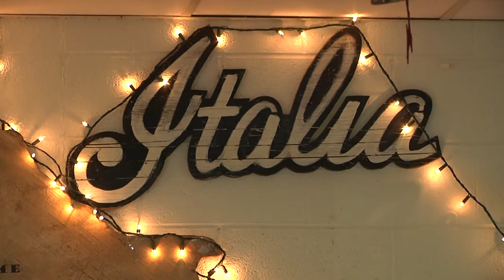LHS Latin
The Lancaster High School Latin class takes a so-called "dead" language and brings it to life, applying Latin to modern language and seeing how we can learn lessons about our world from the Ancient Romans